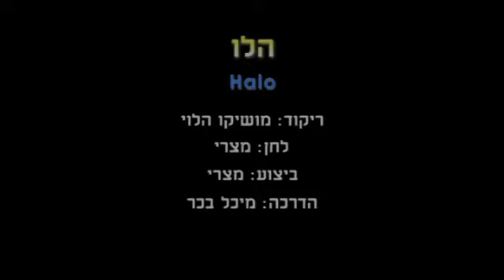Halo - Dance | הלו - ריקוד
שם הריקוד: הלו
שנת חיבור: 2009
צורה: שורות
כוריאוגרפים: מושיקו יצחק הלוי
מבצעים: לא נרשם
מלחינים: מצרי
תמלילנים: לא נרשם
חברות: יצחק הלוי מושיקו

Dance Name: Halo
Creation Year: 2009
Shape: Lines
Choreographers: Moshiko Itzchak Halevi
Performers: Not Written
Composers: Ejept
Lyricists: Not Written
Companies: Ha'Levi Moshiko